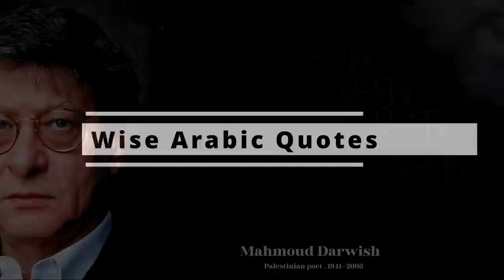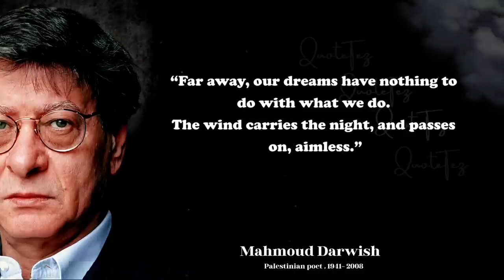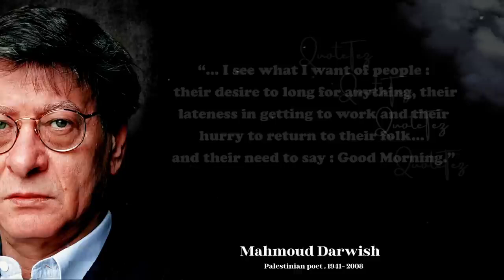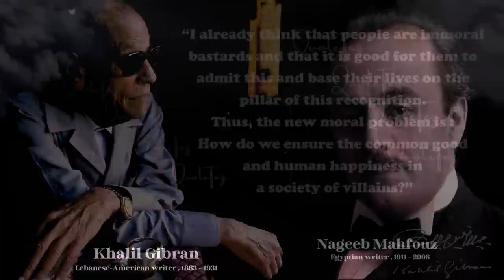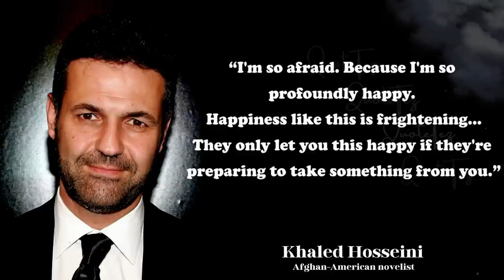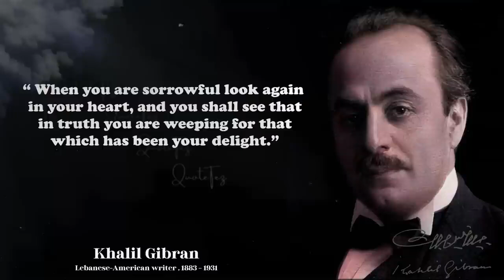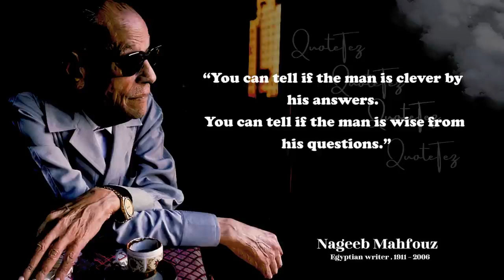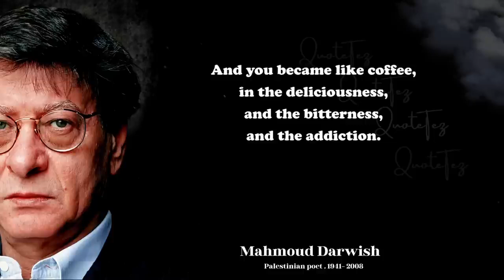Wise Arabic Quotes best Arabic wisdom quotes & sayings about life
Here are some of our favorite wise Arabic quotes and saying . Arabic is an ancient language and an ancient, rich culture. As such the stock of Arabic quotes and sayings to draw on is equally rich and deep . This video is wise Arabic quotes . This wise Arabic quotes compilation is made of the best Arabic quotes and we hope that these Arabic quotes can make your life better